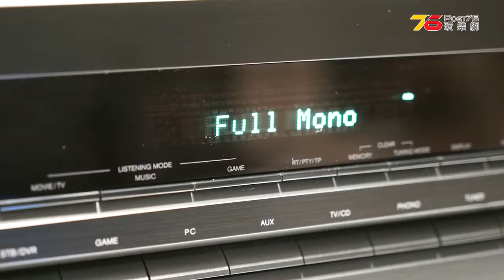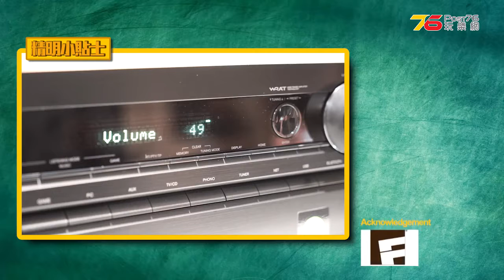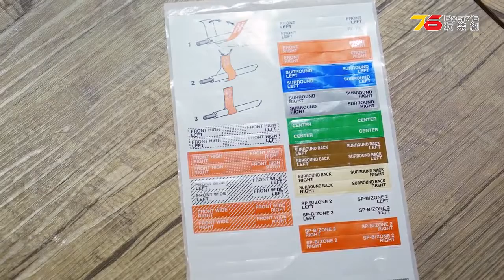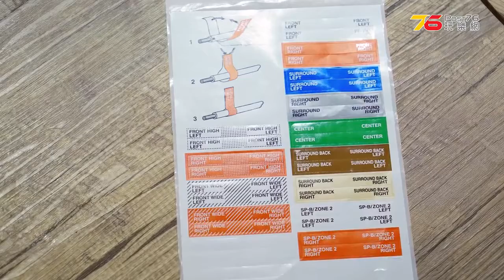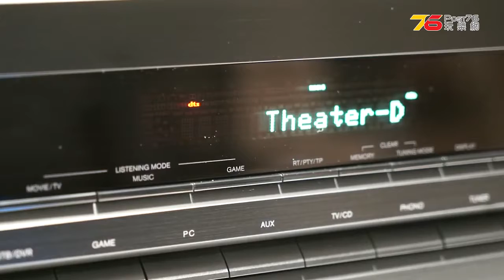Onkyo特約: 潮玩影音教室第三集之【常用功能、淺入淺出】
解像度調整、畫中畫檢索、動態音量控制、聲畫同步追索等常用功能，等Onkyo一次過同你淺入淺出仔細溫溫書啦！

 今集我地男主人Matt 終於有機會發威, 教返Algie 唔識既IT問題勒, 事緣Algie 想收聽串流音樂, 但又唔知點解部AV AMP .

今次潮玩影音教室一於教教大家點Set喇叭同埋EQ，每一個細節都唔能夠馬虎，唔係好易燒Amp㗎！

好多朋友其實以為係家大建設一個家庭影院係非常之深奧的一門學問, 但其實只要逐步學習, 就算係女仔都可以好易就設定好家中AV設備, 我地就制作了.